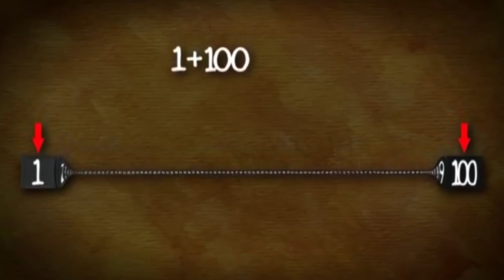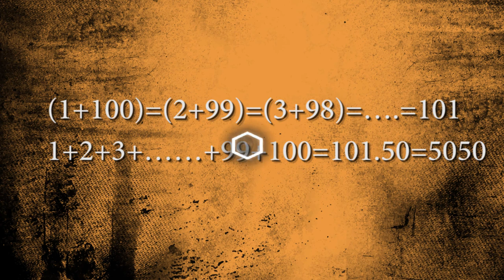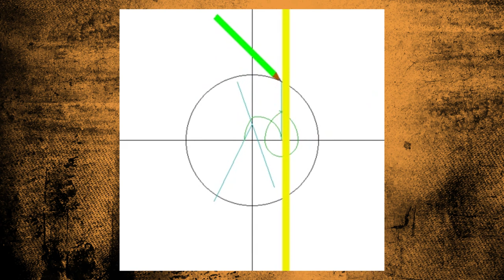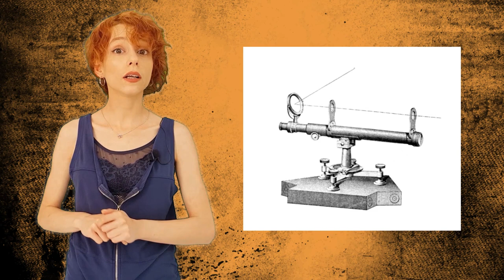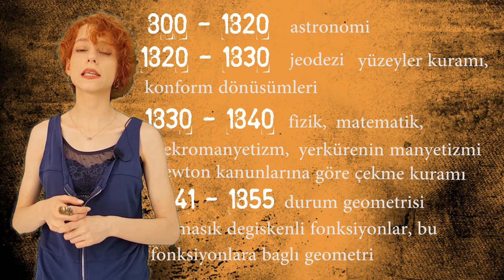GAUSS - Matematikçilerin prensi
Heralde ilk okuldan üniversiteye mühendislik alanında, mimarlığa, uzay bilimlerinden, tıpa kadar ismini duymayan yok gibidir

Altyazı eklemek için ►